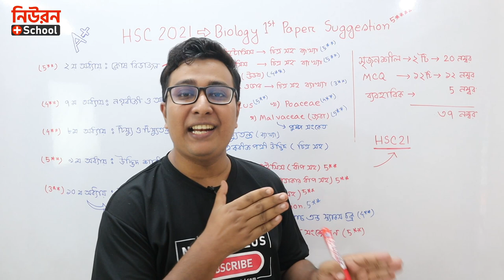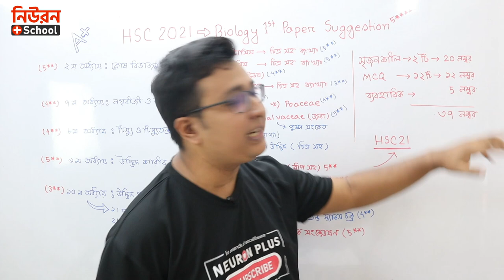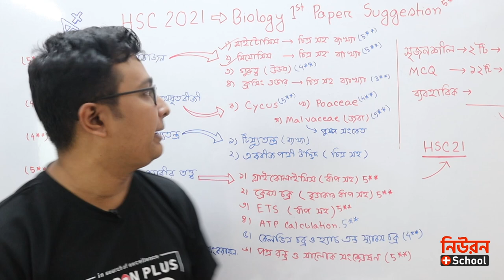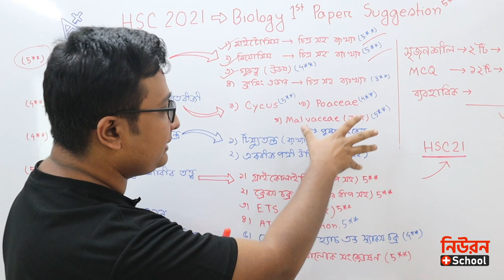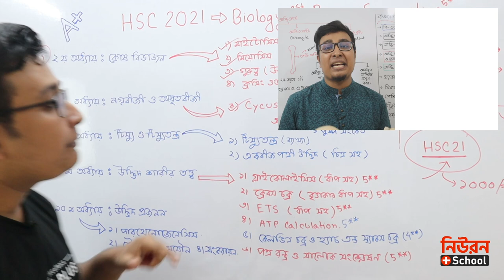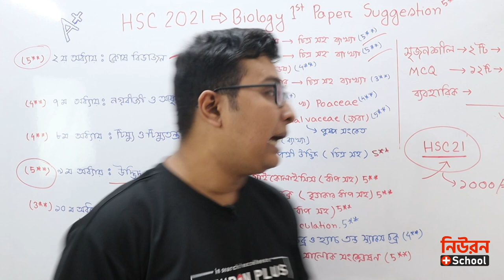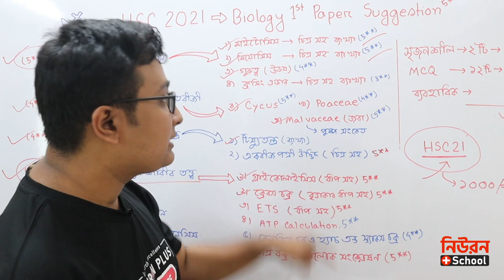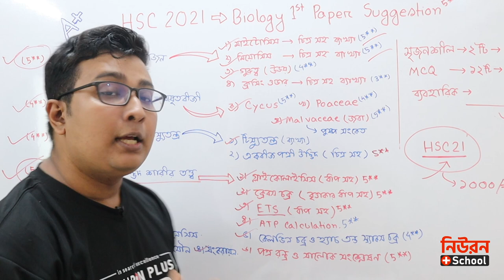Biology 1st Paper Suggestion | HSC | বোটানি সাজেশন । NEURON PLUS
✅ NEURON PLUS FREE EXAM ( All Subjects )

🟢 এইচ এস সি বায়োলজি  কোর্সে ভর্তি হতে ম্যাসেজ করোঃ